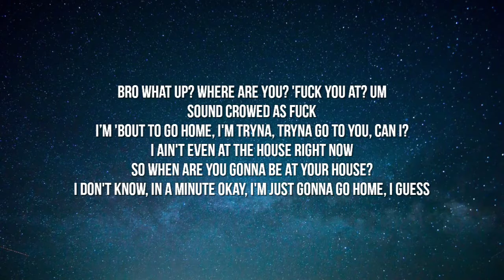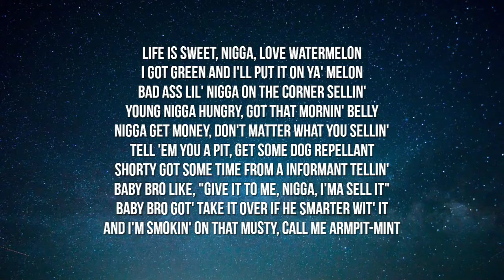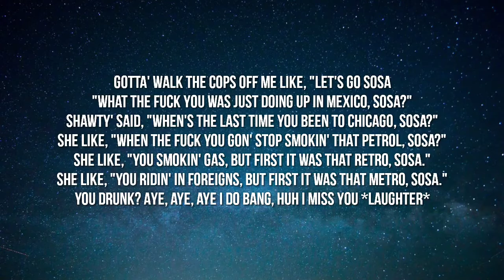Chief Keef - Informant Telling (Lyrics) "no medusa dusa you know I be with gorillas nigga ucka ucka"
Tags.